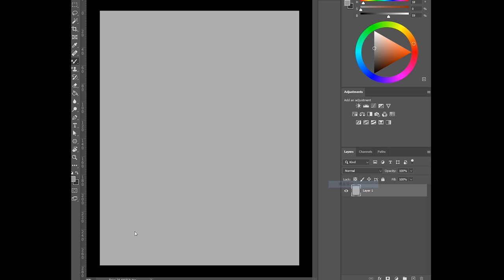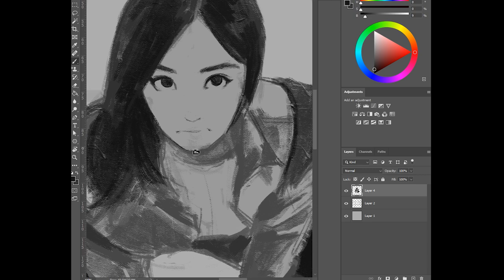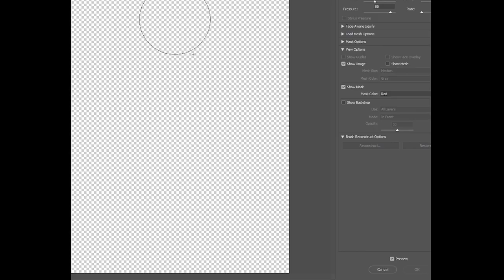DRAWING LAUREN TSAI 🐸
In 2 hours.